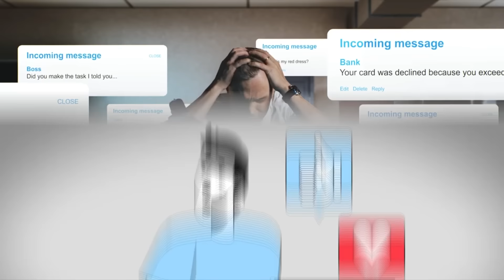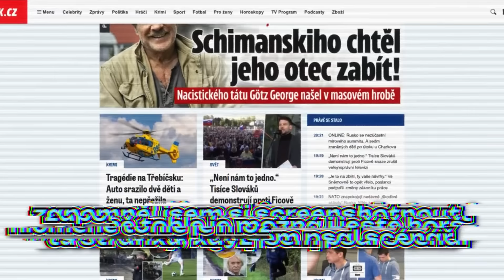Nejslabší Generace v moderní historii